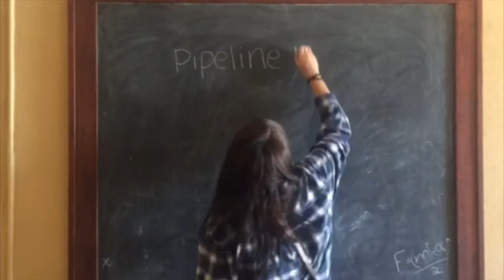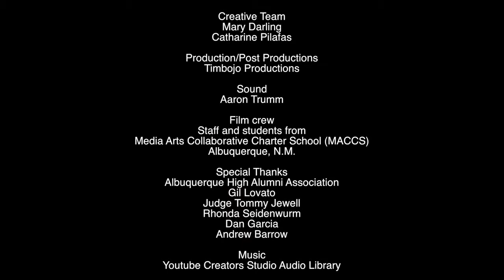Pipeline To Prison Greenlight Pitch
Mary Darling and Catharine Pilafas produced the 3 minute pitch for HBO's Project Greenlight competition. Although they didn't advance in the competition, they are taking their footage and making a documentary.